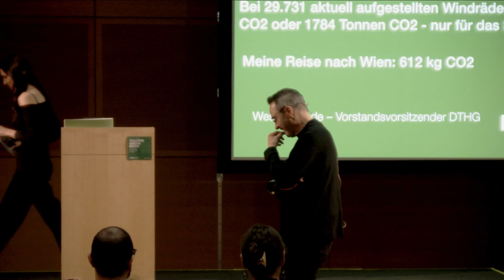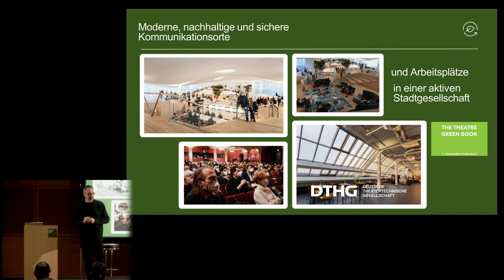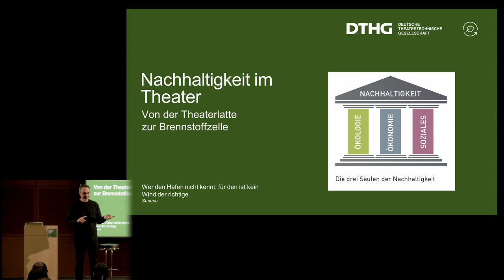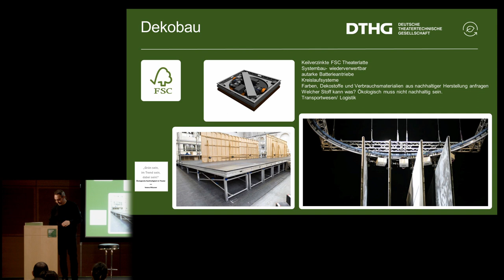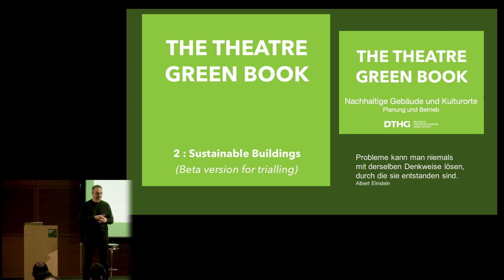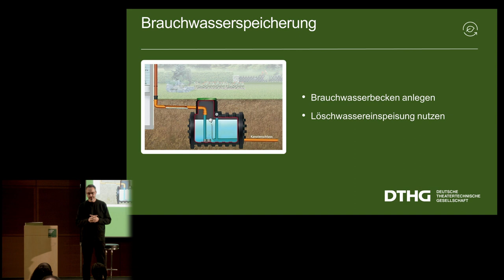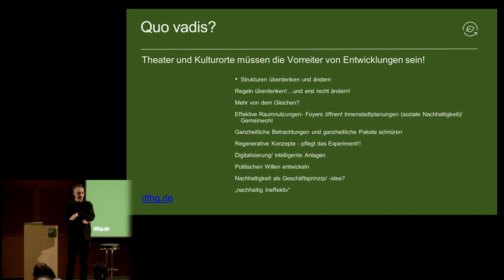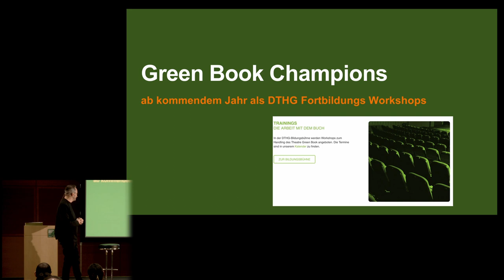Theatre Green Book – Nachhaltigkeit ohne heiße Luft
Eines der drängendsten Themen unserer Zeit ist die Nachhaltigkeit. Durch gesetzliche Vorgaben und Förderkriterien ist auch die Kulturbranche dazu aufgefordert, bestehende Arbeitsprozesse zu reflektieren und anzupassen. In den Institutionen bestehen jedoch oft Widerstände und viele Menschen wissen nicht so recht, wie sie das Thema angehen können. Der Wunsch nach einer Handlungsempfehlung, die im Alltag unkompliziert genutzt werden kann, ist daher groß.

Wesko Rohde (DTHG)